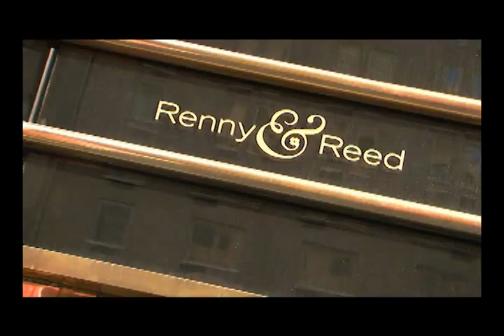Wedding Flowers | Renny & Reed Floral Design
Considered the masters of floral fantasy, New York-based florist Renny & Reed talks spectacular flowers and how create that one-of-a-kind look.